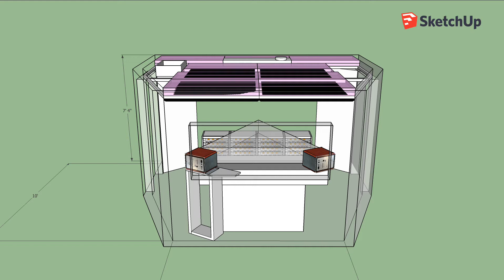Control Room Acoustic Treatment Project